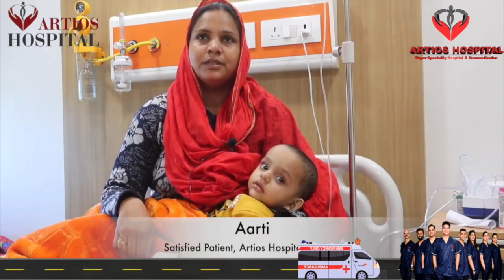समालखा नगरपालिका चेयरमैन पद AAP प्रत्याशी भरत सिंह छोकर के समर्थन में प्रचार हुआ तेज || CityTehelka